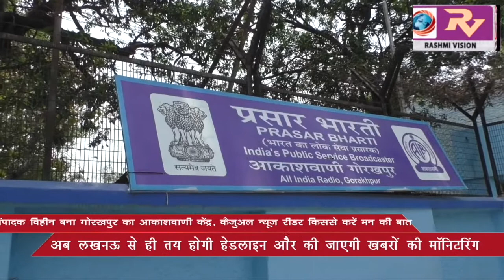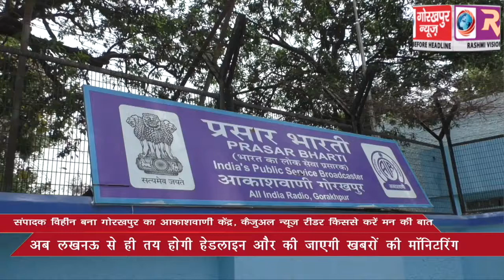संपादक विहीन बना गोरखपुर का आकाशवाणी केंद्र, कैजुअल समाचार वाचक किससे करें मन की बात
संपादक विहीन बना गोरखपुर का आकाशवाणी केंद्र, कैजुअल समाचार वाचक किससे करें मन की बात, अब लखनऊ से ही तय होगा हेडलाइन और की जायेगी ,खबरों की मॉनिटरिंग